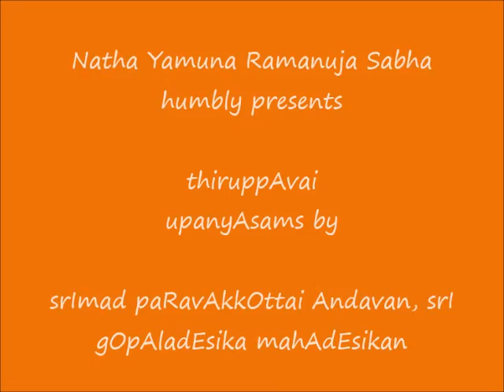30 - vangak kadal kadaindha - ThiruppAvai UpanyAsams - srImad paRavAkkOttai Andavan